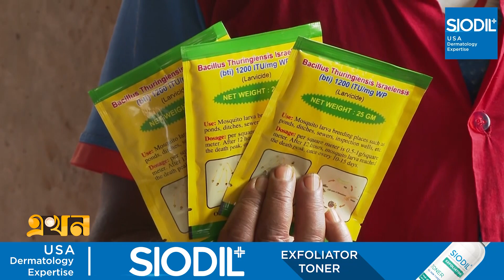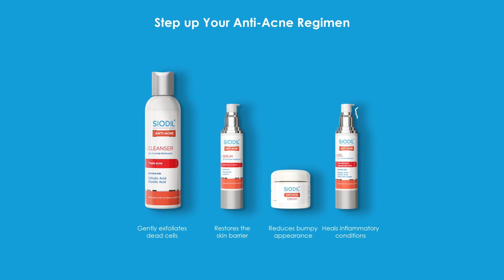'ঠিকাদার মার্শাল এগ্রোভেটকে শোকজ' | DNCC | BTI | Dengue | Ekhon TV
কীটনাশক বিটিআই জালিয়াতি!; 'ঠিকাদার মার্শাল এগ্রোভেটকে শোকজ' | DNCC | BTI | Dengue | Ekhon TV

আমদানি করা কীটনাশক বিটিআই এর মান নিয়ে যে প্রশ্ন ওঠেছে তার দায় ঠিকাদার মার্শাল এগ্রোভেটের বলে দাবি করেছেন ঢাকা উত্তর সিটির মেয়র আতিকুল ইসলাম। তিনি জানান, এ ব্যাপারে শোকজ করা হয়েছে ঠিকাদারকে। এছাড়া, অভিযানের সুফল পাওয়া যাচ্ছে দাবি করে মেয়র বলেন, উত্তর সিটিতে ডেঙ্গু রোগী কমেছে।

Our Office Address:
EKHON TV
City Park Lane
19, Hatkhola Road, Wari
Dhaka-1203
Bangladesh